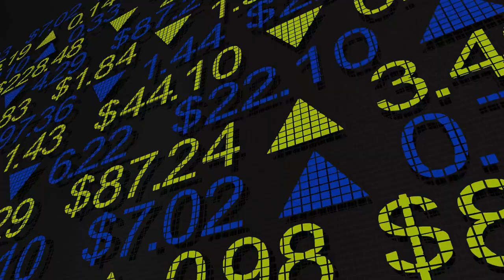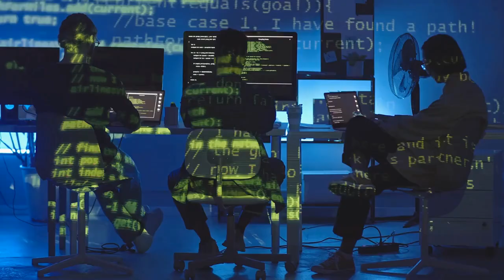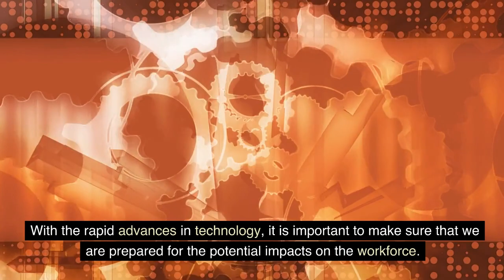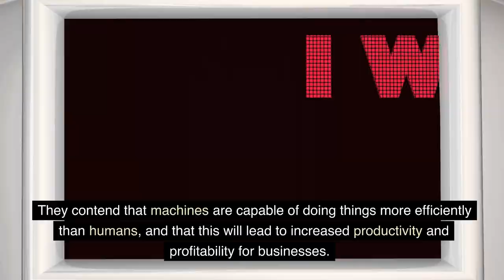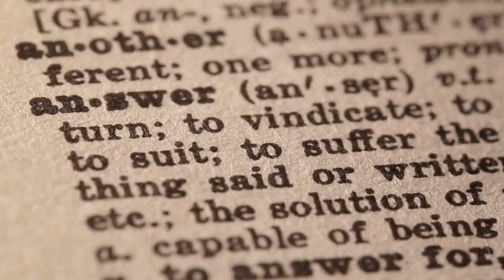The Dark Side of Automation: Is AI Taking Over Our Jobs?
In this thought-provoking video, we explore the controversial topic of automation and its impact on our jobs. With advancements in artificial intelligence (AI) and robotics, many fear that machines will replace human workers entirely. We delve into the potential consequences of a fully automated workforce, including mass unemployment and economic inequality. But is there another side to this story? Could automation actually lead to more fulfilling work for humans? Join us as we navigate through these complex issues and shed light on the dark side of automation.